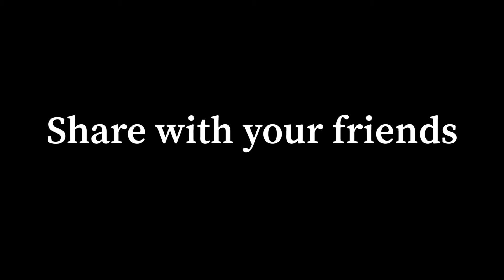IF YOUR FRIEND IS KABIR SINGH|YASH GURJAR